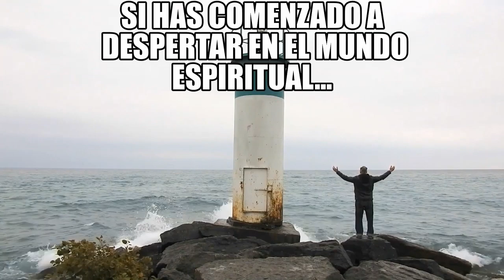Mantra Hebraico Poderoso e Curativo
Como Reduzir Seu Estresse, Dominar Sua Negatividade e Ter Inteligência Emocional Hoje A Partir Do Zero!

Vou te falar sobre este mantra que pode mudar a forma que está vivendo agora.

Com certeza você pode experimentar grandes mudanças na sua vida.

Topa o desafio?

Lembre-se de deixar o seu comentário!

PESQUISAS COMUNS SOBRE MANTRA

1 - Mantra de cura
2 - Mantra iluminação
3 - Mantra da prosperidade
4 - Mantra para dormir